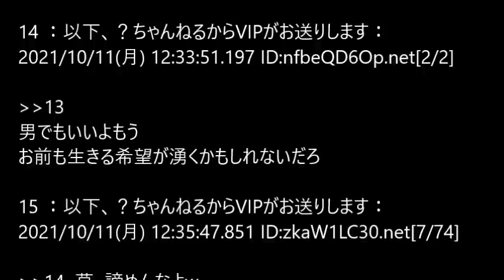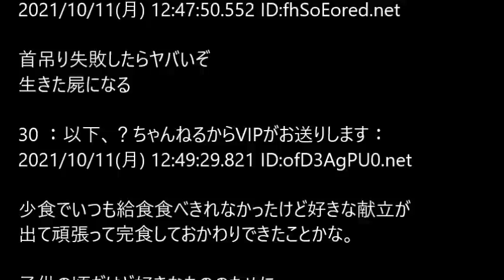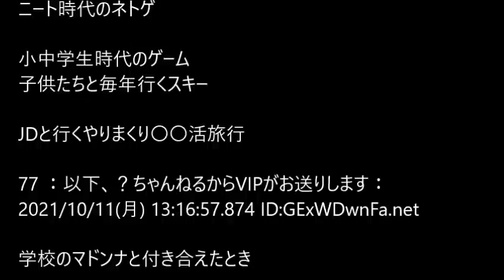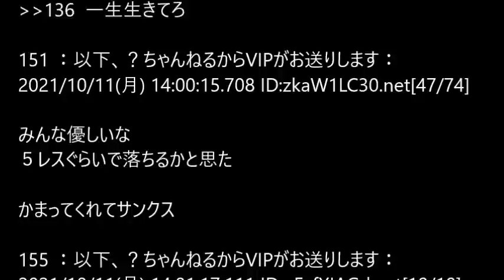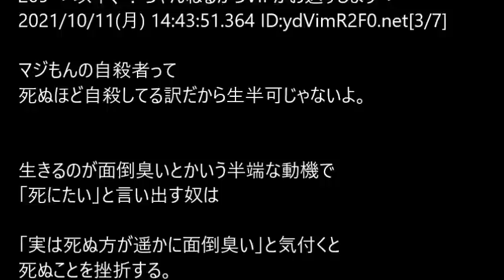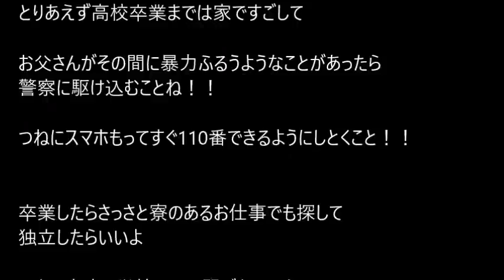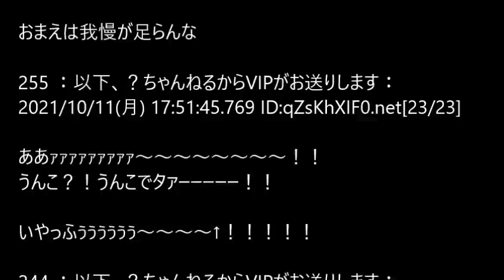【VIP】 (5ch)2021年のスレ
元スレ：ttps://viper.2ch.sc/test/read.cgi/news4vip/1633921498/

このチャンネルは、5ちゃんねるの使用許諾を得ています。